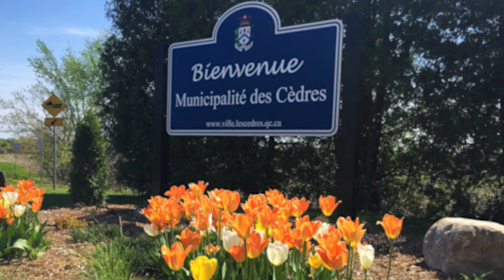SÉANCE EXTRAORDINAIRE DU 20 DÉCEMBRE 2023 | LES CÈDRES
SÉANCE EXTRAORDINAIRE DU 20 DÉCEMBRE 2023 | LES CÈDRES « Aucun élément ne peut être copié, reproduit, modifié, réédité, chargé, dénaturé, de quelque manière que ce soit, sous quelque support que ce soit, de façon partielle ou intégrale, sans l’autorisation écrite et préalable de la Municipalité des Cèdres.